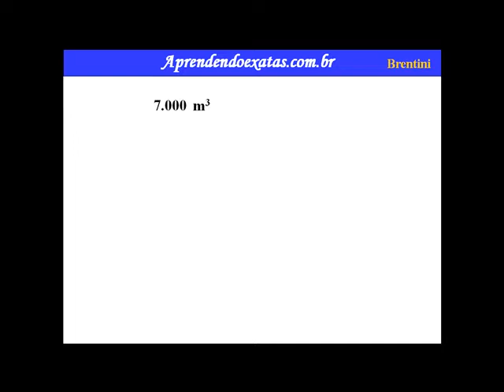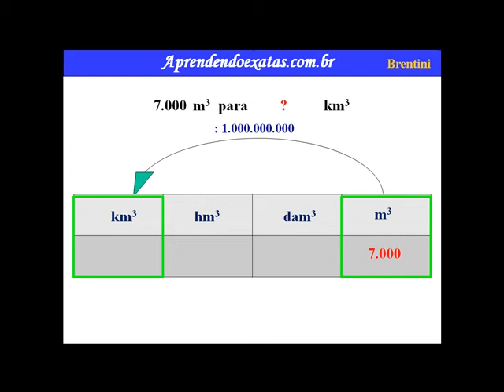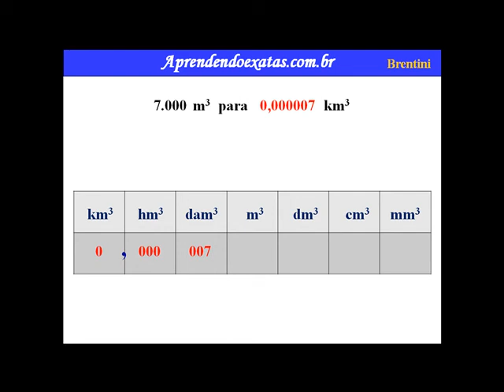Conversão de Unidades de Volume 3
As medidas de volume possuem grande importância nas situações envolvendo capacidades de sólidos. Podemos definir volume como o espaço ocupado por um corpo ou a capacidade que ele tem de comportar alguma substância.